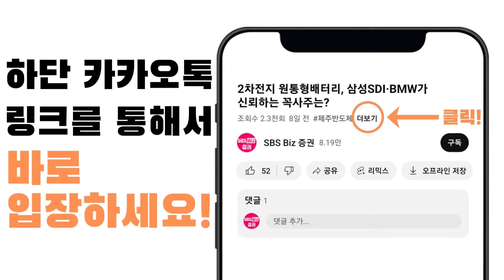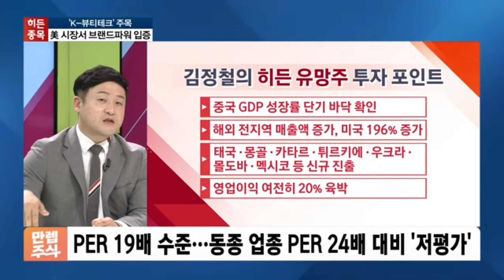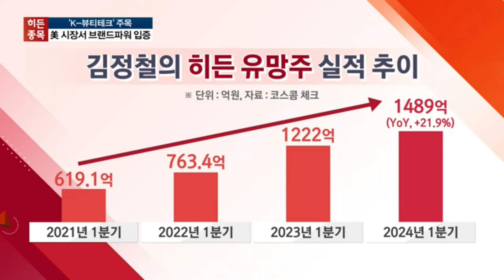피부미용기기에 다시 부는 중국 훈풍...클래시스보다 저평가된 피부미용주는?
본방송 매주 목요일 9시30분

00:00 중국 수혜 파라다이스·클래시스 어닝 서프라이즈
03:37 피부의료기기 히든유망주..."클래시스보다 저평가"
09:24 남은 5월 증시전략